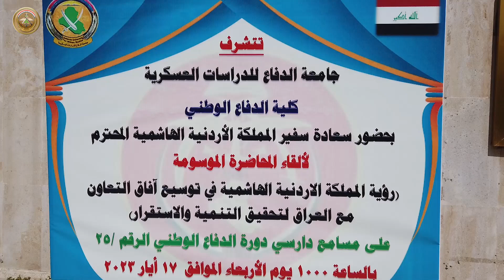جامعة الدفاع تستضيف السفير الأردني لإلقاء محاضرة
استضافت جامعة الدفاع للدراسات العسكرية - كلية الدفاع الوطني، سفير المملكة الاردنية الهاشمية، ليلقي محاضرته الموسومة (رؤية المملكة الأردنية في توسيع آفاق التعاون مع العراق لتحقيق التنمية والاستقرار)، على مسامع دارسي دورة الدفاع الوطني الرقم / ٢٥.